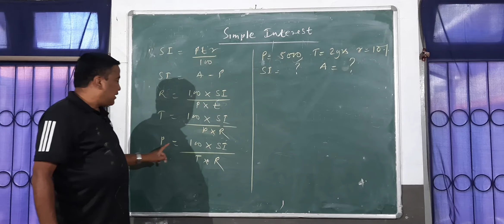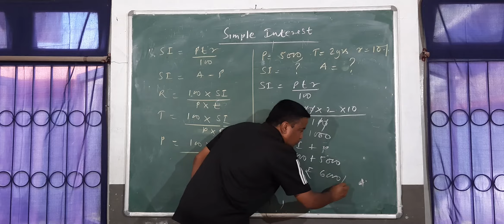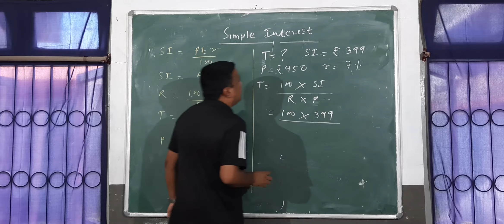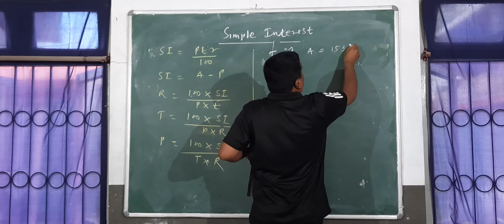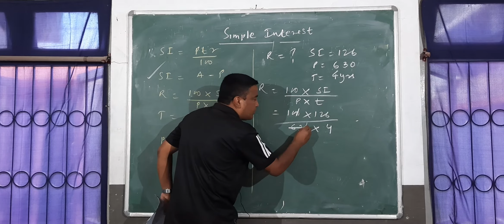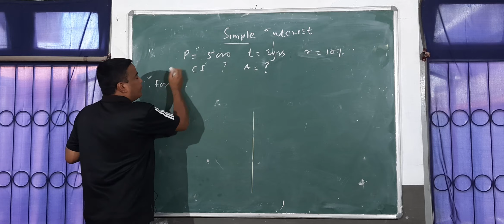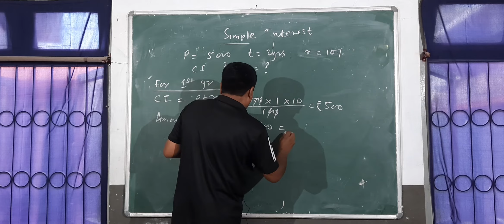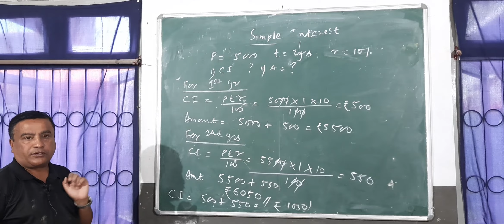Class 8 Mathematics Simple Interest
Revision of Simple Intrest and Basics of Compound Intrest